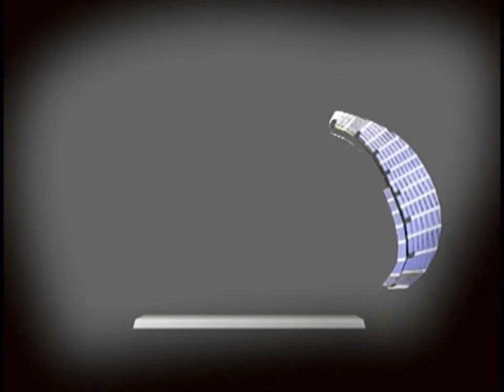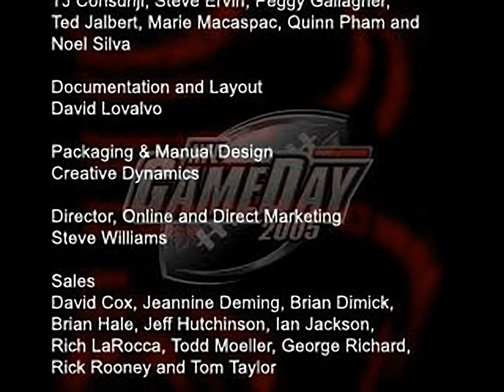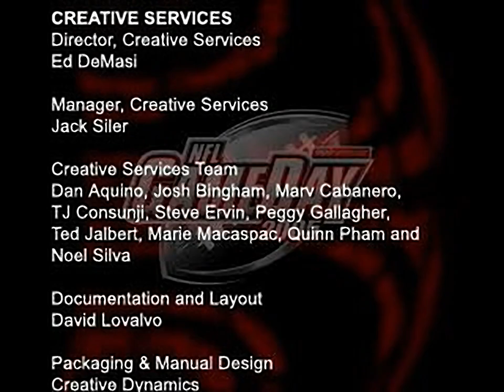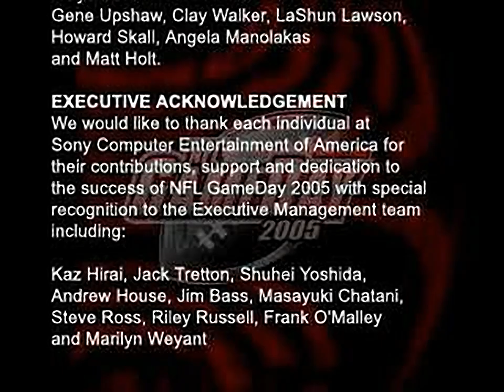NFL GameDay 2005 - all videos for the Playstation 1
00:00 - AFC.STR
00:12 - BPFIN02.STR
00:47 - CREDITS.STR
02:06 - NFC.STR
02:18 - SBOWL.STR
02:37 - SCREDITS.STR